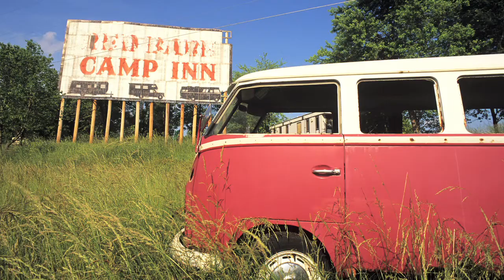route_66_ten_years_later_part_2_youtube